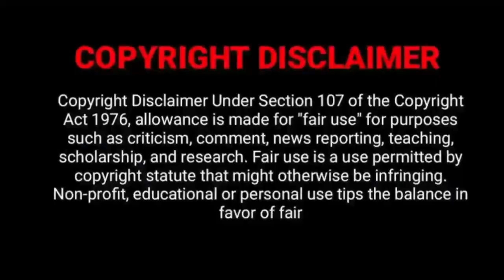Hotspot (2024) Tamil Movie OTT UPDATE|Kalaiyarasan| Vignesh Karthik | Sandy